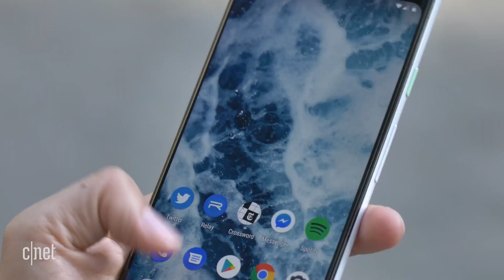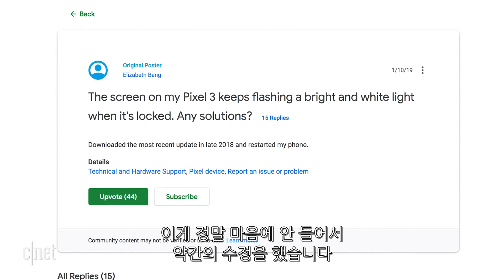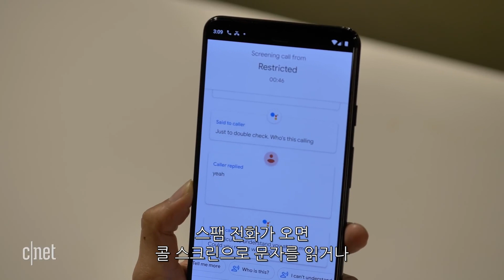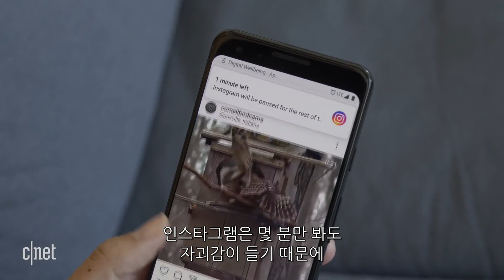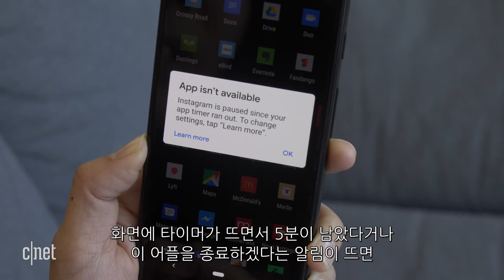‘구글이 만든 폰 뭐가 다를까?’ 구글 픽셀 3 6개월 사용기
구글이 2018년 10월에 출시한 픽셀3는 카메라에 AI 기술을 적용해 싱글 렌즈의 한계를 극복하는 성능을 보여줘 화제가 되었다.

특히 스팸전화를 미리 확인하고 걸러주는 콜 스크린 기능이나 구글 어시스턴트가 직접 전화해 예약까지 해주는 듀플렉스 등 AI를 활용한 다양한 기능을 제공한다. 하지만 출시된지 몇 달 지나지 않아 통화 품질과 마이크 문제 등이 제기되어 대대적인 업데이트를 진행하기도 했다.

씨넷닷컴은 6개월 간 픽셀 3를 사용하면서 확인한 정보들을 영상으로 정리했다.